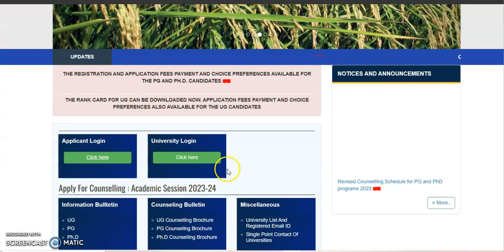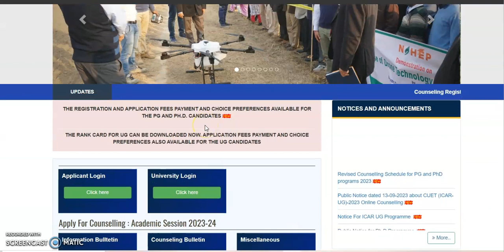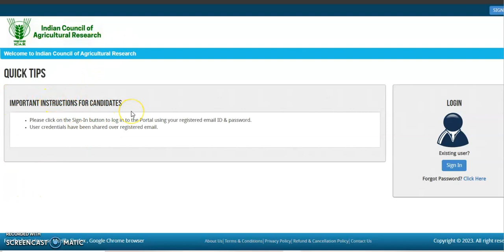ICAR Official Documens Verified/Rejected | ICAR Upgrade,10K Payment कैसे करे?| ICAR Counselling 2023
gokul chhabra
untold mak
malviya academy